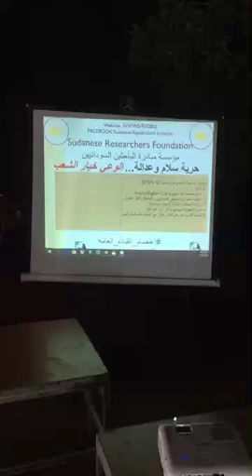On-Field Clinic and First Aid - Sudan Revolution (1)